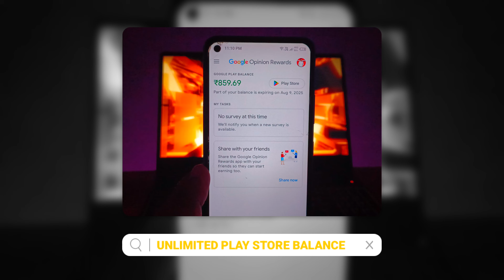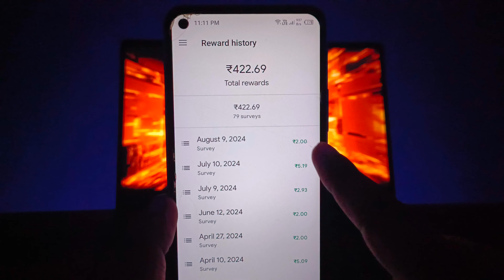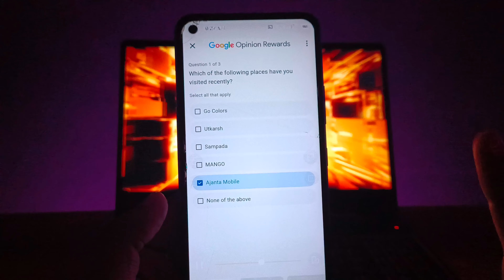Google Opinion Rewards How to Get Surveys Faster 2024 | How to Get Surveys Faster in Google Opinion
(ALL TIME BEST APP 👆)

Time-Stamps:-
0:00 free redeem code
0:50 Google Play Redeem Code
1:10 How to get free Redeem Code
1:50 free Google Play gift card codes
2:10 free google play redeem code
2:20 Google Play Point Earn Trick
2:50 New Redeem Code App 2022

how to get surveys faster in google opinion rewards,
reward app,
rewards app,
google rewards how to get more survey,
how to use google opinion rewards app, google rewards,
google opinion reward,
rewards, google opinion rewards se paise kaise kamaye,
how to get survey in google opinion rewards, opinion rewards no surveys

redeem code
free redeem codes
redeem codes free
google redeem code app

Related Search 🔍
Free Redeem code website
free redeem code app google play
Google Play Store free redeem code